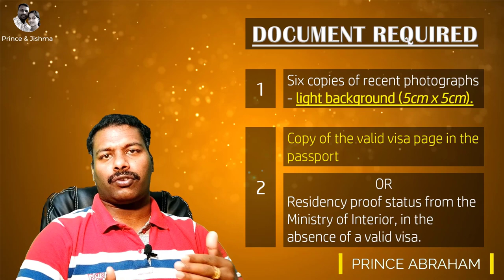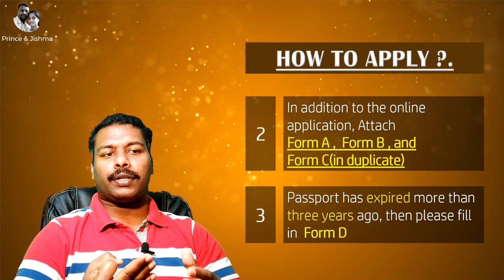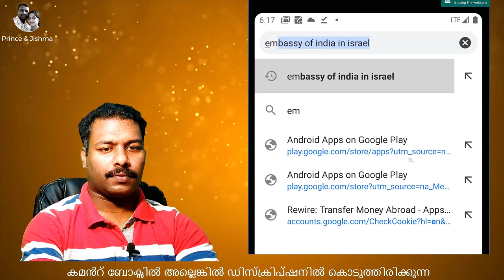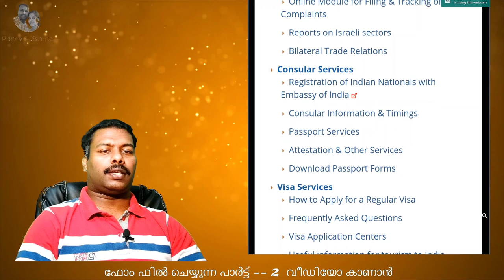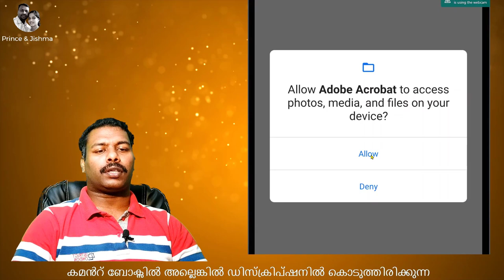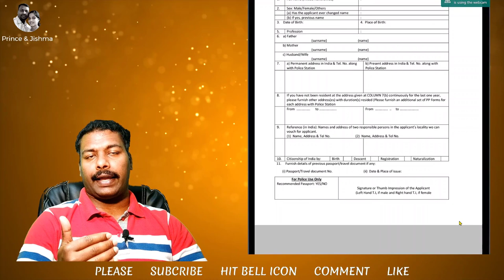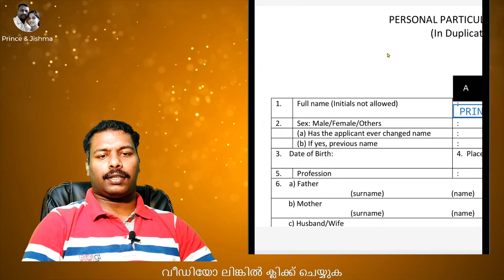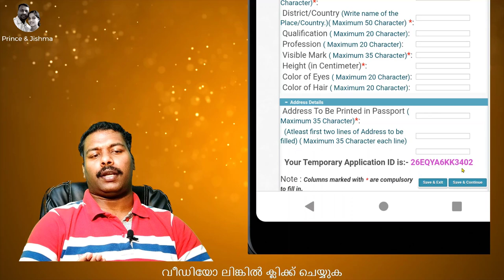ONLINE NRI PASSPORT RENEWAL || ഓൺലൈൻ എൻ. ആർ. ഐ. പാസ്പോർട്ട് റിന്യൂവൽ -- PART - 1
PART - 2 VIDEO LINK (COMPLETE DETAILED NRI ONLINE PASSPORT RENEWAL FORM FILLING WITH FORM A, FORM B & FORM C)

New Passport (on expiry of the old passport or when no blank pages are left)

Please fill online application and take a printout after filling the form,

In addition to the online application, please attach  Form A ,  Form B , and  Form C .

Fee for a normal (36 page) passport is NIS 303 and for a jumbo passport (60 pages) is NIS 398.
NOTE : FEE AS PER 15/07/2020.

If your passport has expired more than three years ago, then please fill in  Form D   (refer to  download forms  below) and get it attested by Public Notary [it can be done at Embassy]

Image Credit:
from Pixabay
from Pexels